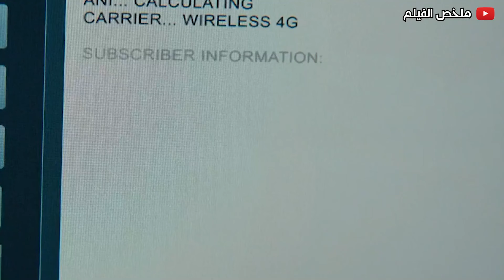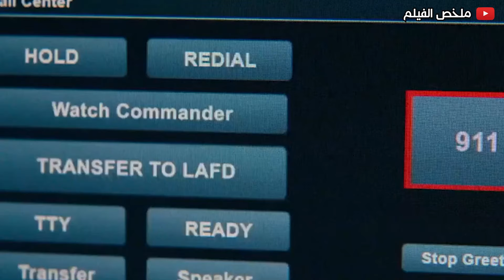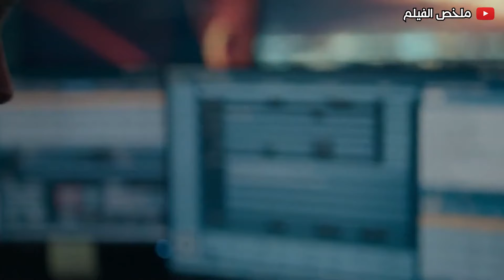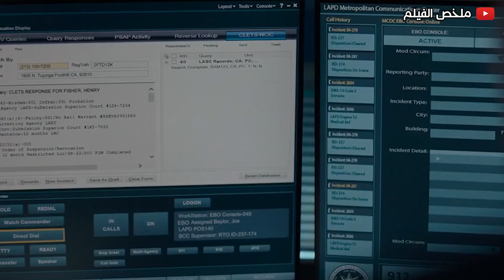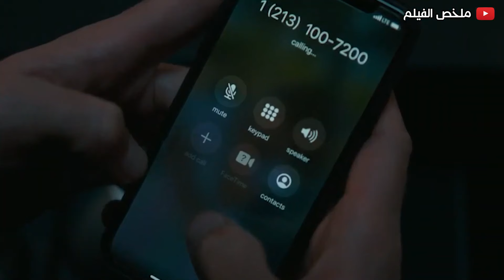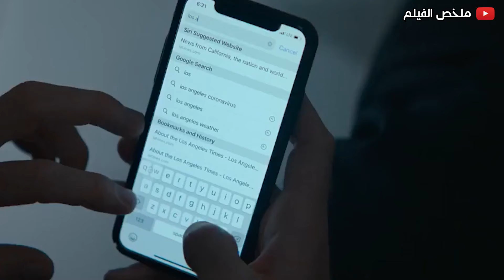مكالمة بتيجي ليه اثناء شغله من بنت مخطوفه فبيحاول بكل الطرق انه ينقذها .. ملخص فيلم